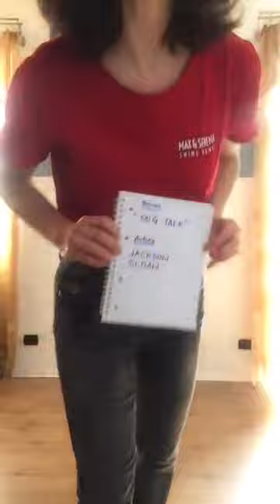"BIG TALK" SWING ROUTINE- Video 5 by Max e Serena Swing Dance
Quinto video tutorial per imparare alcuni tipici passi di Jazz Roots!
Tieniti in forma ed impara a ballare la musica Swing improvvisando, o ballando la Swing routine  "Big Talk", coreografata da Max Montomoli e Serena Clerici.
Questa Swing routine  è adatta a ballerini di qualsiasi livello...buon divertimento!

QUINTO VIDEO
Passi:  Intera Swing Routine con i conti
Struttura Routine:
INTRO
A (4 frasi musicali da 8 battute ciascuna): Twist + Rocks / Fall off the log + Squat
A (4 frasi musicali): Twist + Rocks / Fall off the log + Squat
B (4 frasi musicali): Hesitation kicks + pivot + cross kicks + lock step & turn (iniziando con step destro)
M (4 frasi musicali): Charleston basic step + break
M (4 frasi musicali): Charleston double kicks basic step + break
B (4 frasi musicali): Hesitation kicks + pivot + cross kicks + lock step & turn (iniziando con step sinistro)
FINALE (2 frasi musicali) - Knee slap + kick - back touch - open (destra/sinistra)

Max e Serena insegnano balli Swing (Lindy Hop, Collegiate Shag, Charleston, Jazz Roots e Blues) a Torino.
Per info sulla loro scuola “Max e Serena Swing Dance”, corsi, serate, curiosità e tanto altro: